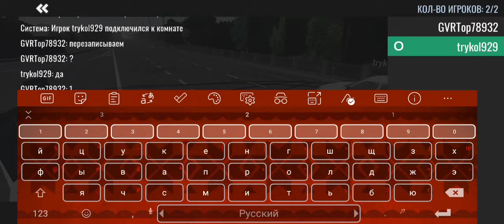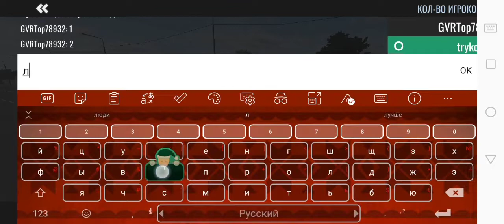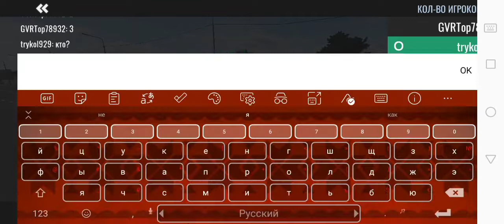ГОНКА LOD VS Ticra,НОВЫЙ ВЫХЛОП|RCD #7|ВОСЬМЁРКА ЗА 10 КОСАРЕЙ #8